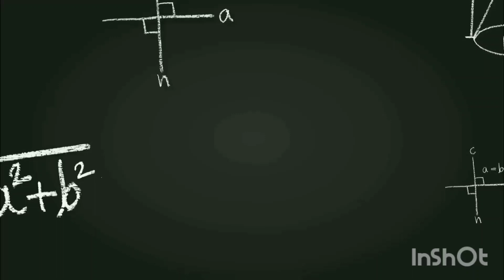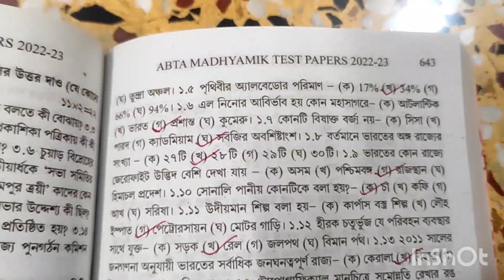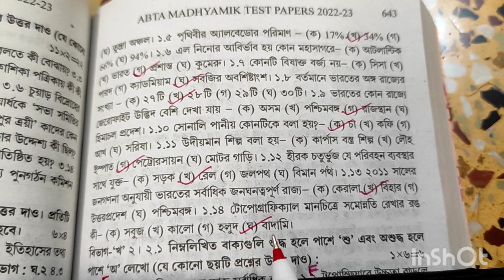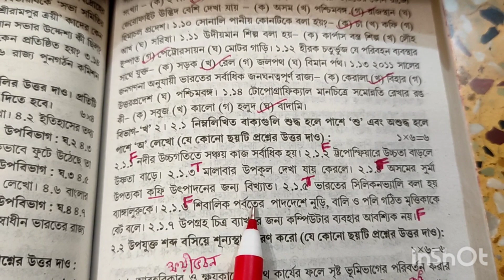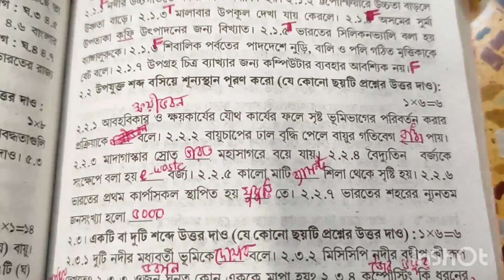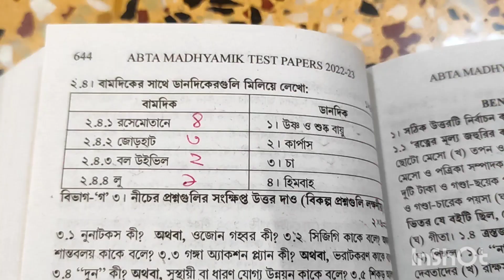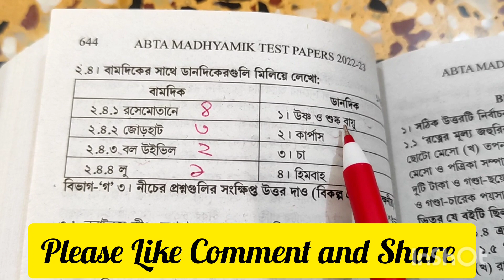ABTA Madhyamik 2023 Test Paper Solved | Geography Page-642 With Map Pointing | WBBSE